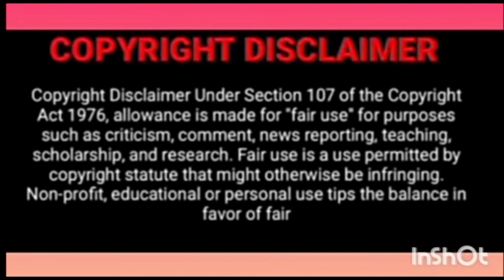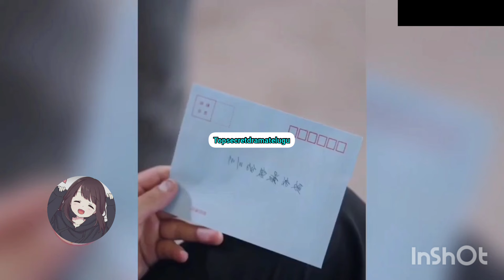4 Super Powerful kids Episode 1 Explained in Telugu